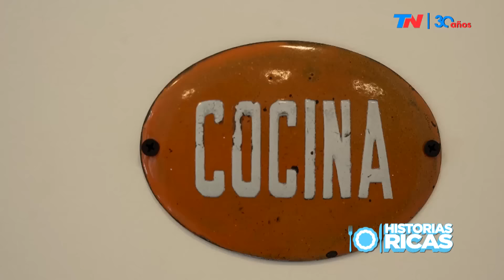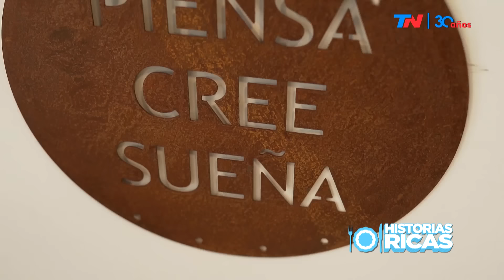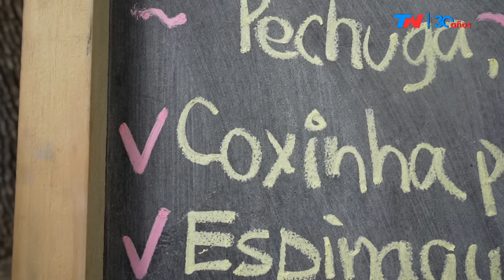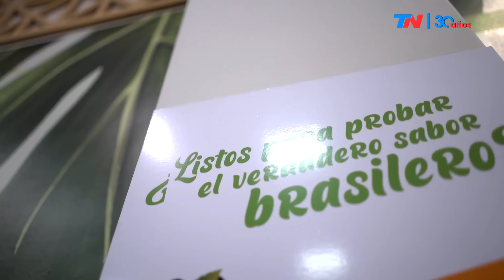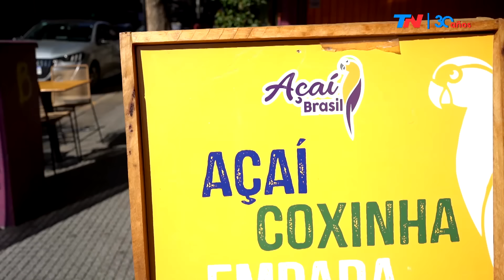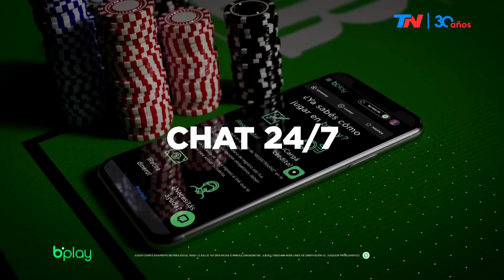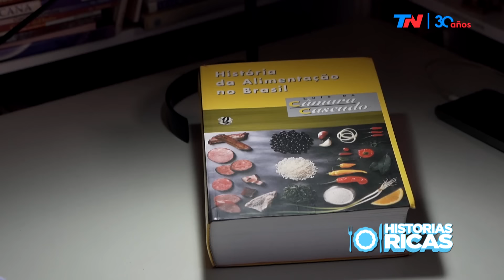HISTORIAS RICAS (Programa completo del 14/07/23)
Programa completo de "Historias Ricas", emitido el dia viernes 14 de julio del 2023.